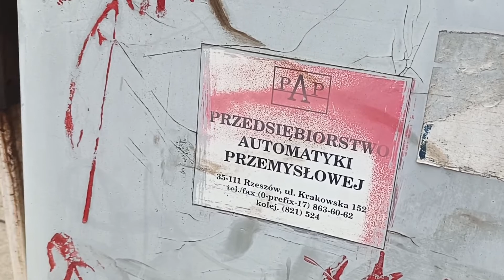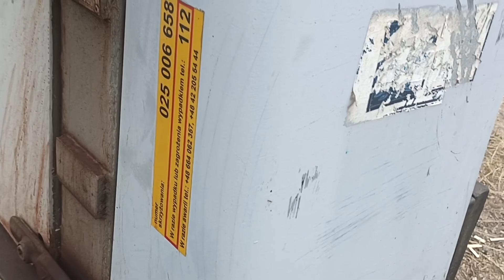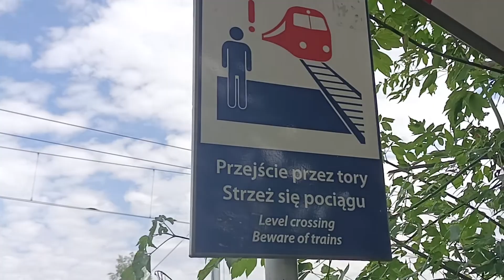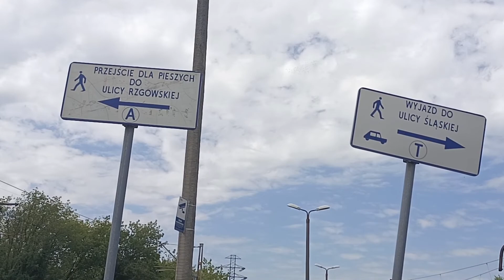inny przejazd kolejowy na ulicy Śląskiej w Łodzi.